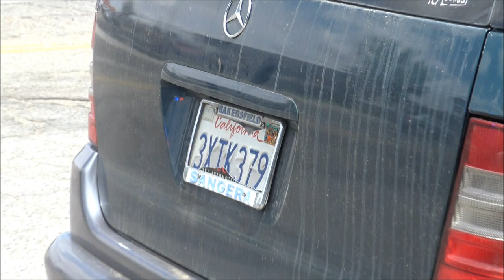News Laws Bakersfield Police Are Using To Create Revenue For Their Department-1st Amendment Audit